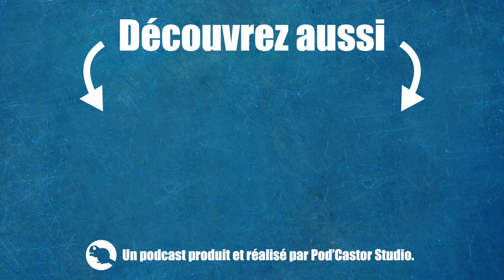Le Brexit expliqué en 3 minutes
Comprendre le Brexit n'est pas forcément simple, voici un résumé de ce sujet d'actualité en trois minutes !